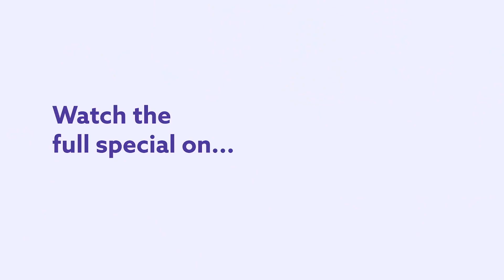EP 100 Comic Kristin Lindner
Another Tuesday, episode 100, if I was on TV I would be getting a cake in celebration. So no cake, Not even a cupcake... maybe on 200?
Here is the link to this weeks comedian.